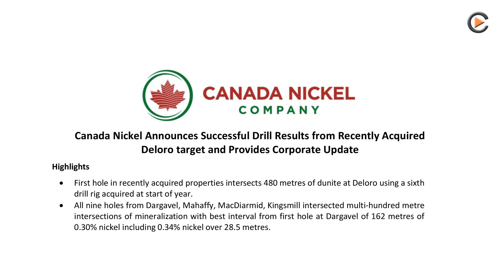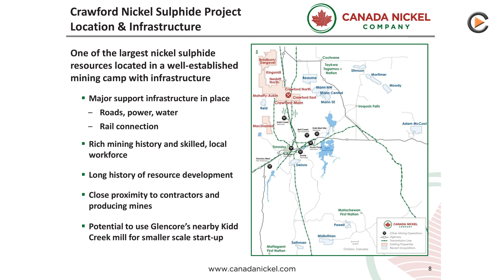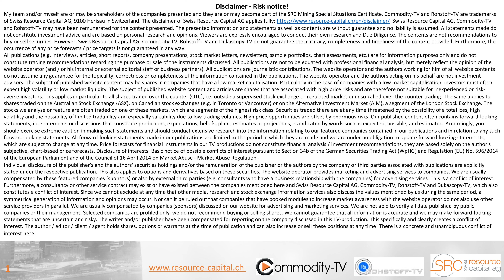Canada Nickel: Start of Exploration at Deloro and Updated Resource Estimate Coming in Q2 2022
Canada Nickel is exploring and developing the Crawford Nickel project. The year 2022 has started very successfully for company with drilling at Deloro, which is outside of Crawford. This year sets the stage for Canada Nickel to move to the next level with the formal commencement of the Crawford Permit in this quarter of 2022, an updated resource in the next quarter and a feasibility study expected to be completed in the fourth quarter of 2022.

TSX-V:CNC
Frankfurt:4E0
WKN:A2P0XC